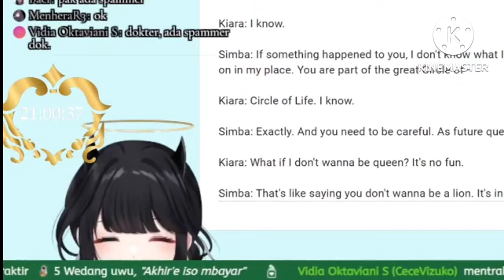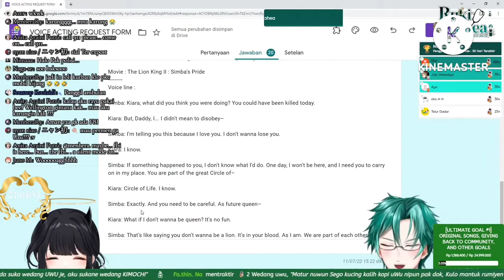Uzura Kuroha and doctor Rukia Yahea voice acting as Simba & Kiara from Lion King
Support Me ?